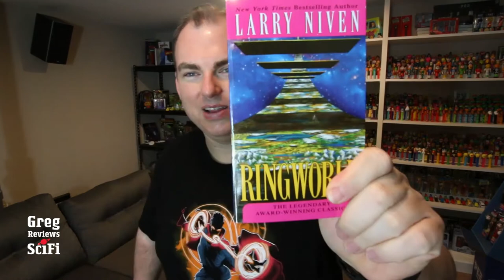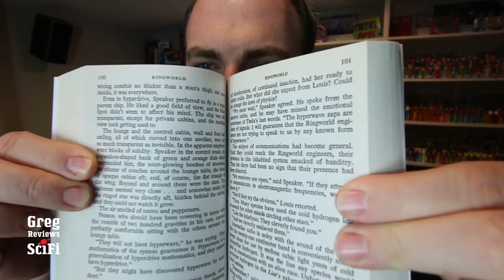Ringworld Book Review | Larry Niven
A book review of Ringworld by Larry Niven
Travel with Louis Wu, Teela Brown, Speaker-to-Animals, and a Pearson Puppeteer as they explore RingWorld. Will Teela's luck ever run out? Will they make it to the base of the arch?   This book has space travel, aliens, a new civilization, crazy technology and way more. For a book published in the '70s, it's surprisingly good.

Here is a link to buy the Kindle version
If you prefer the paperback
There is also a cool Graphic Novel

If you are a Ringworld Fanatic there are a few signed first editions on eBay. Some are crazy expensive but others are less crazy expensive. Check it out